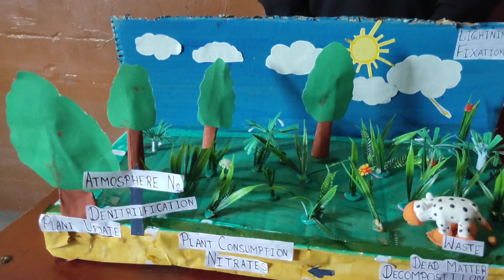best model on nitrogen cycle ll how to make model for nitrogen cycle ll model presentation